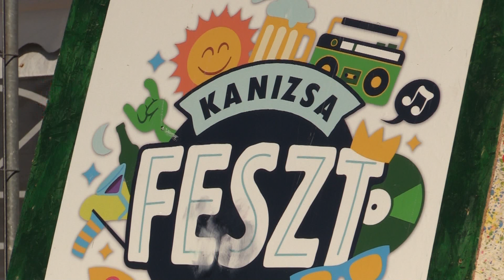Véget a ért a háromnapos Kanizsa Feszt